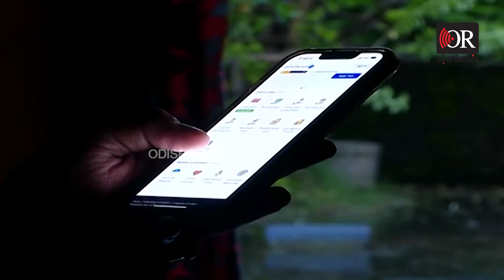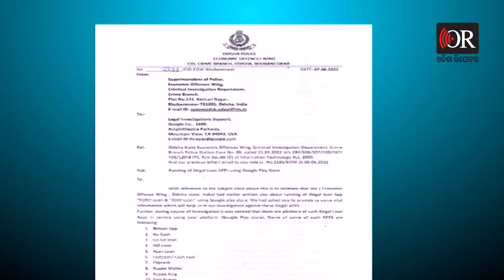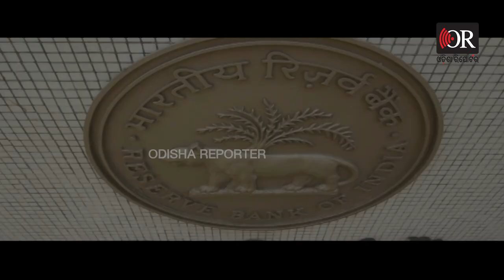ଇଜ୍ଜତ୍ ନେଉଛି ଅନଲାଇନ୍ ଲୋନ୍ ! | Odisha Reporter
ଭୁବନେଶ୍ୱରର ଅଭିଷେକ ଭଟ୍ଟାଚାର୍ଯ୍ୟ। ଅନଲାଇନରେ ଲୋନ୍ ପାଇଁ ଚେକ୍ କରୁ କରୁ ଆକାଉଣ୍ଟକୁ ଆସିଯାଇଥିଲା ୨୭ ଶହ ୫୦ ଟଙ୍କା। ପରେ ଫୋନ୍ ଆସିଲା, ୫ ହଜାର ଲୋନ୍ ନେଇଛ, ଶୀଘ୍ର ସୁଝିଦିଅ। ଅଭିଷେକ ସିଧାସଳଖ ମନା କରିଦେଲେ। ଏହାପରେ ଆରମ୍ଭ ହୋଇଗଲା ବ୍ଲାକମେଲିଂ।